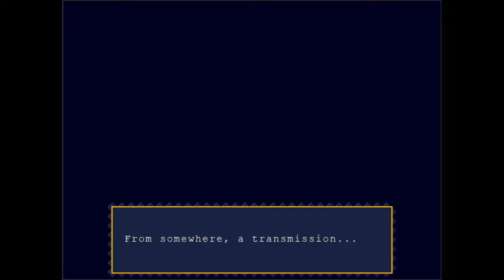Cave Story: Live and Uncut! (Playthrough)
A mod for Cave Story that's pretty much Cave Story but with hilarious dialogue and voice acting (in fucking Cave Story, I know, I commend the mod maker for this even though it's kinda glitchy).

Anyways, I don't think I've laughed so hard at a mod since I've played SSH: Mod Messup WTF for HL1. The voice acting was clearly all done by one guy, and this whole mod pretty much implies that the cast of CS has been doing the game over and over again, and that's mainly what makes it hilarious.